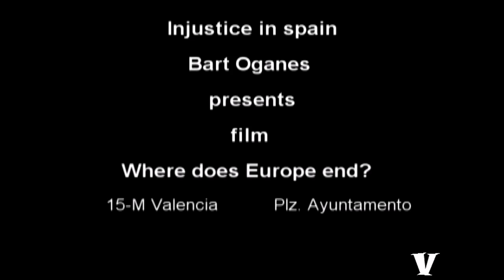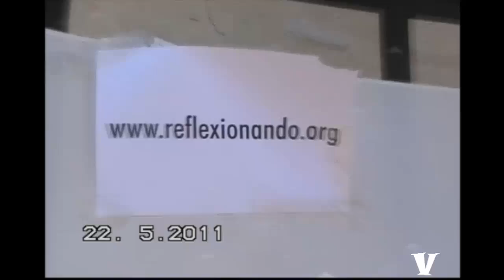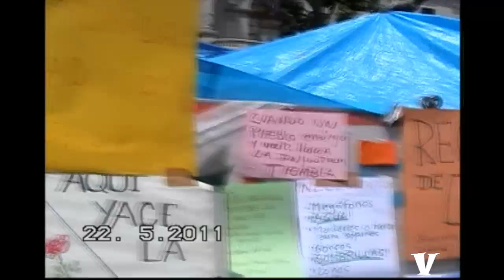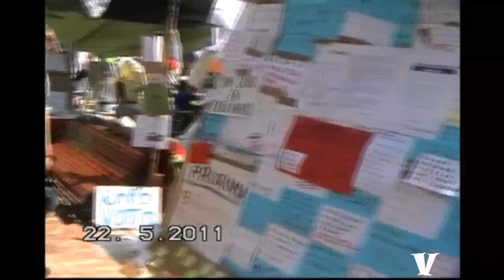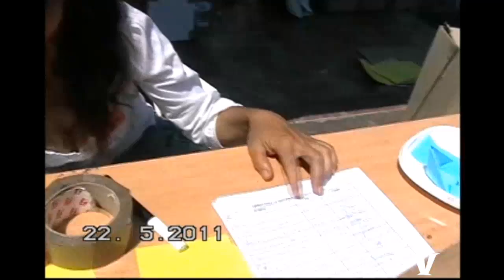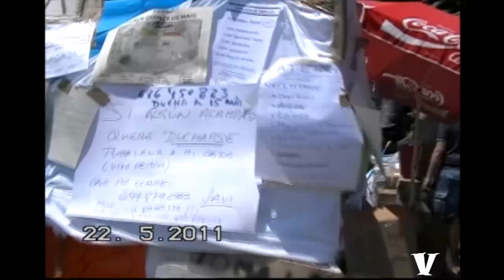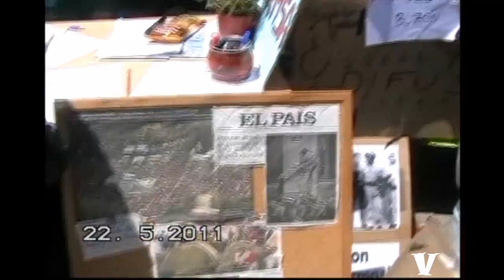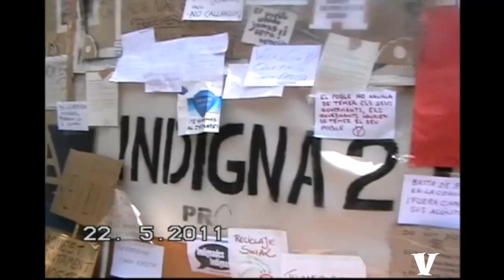Valencia-Ayuntamento M-15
Барт  Оганес представляет фильм  ,, Где кончается Европе? ,, Этот филm о том, как в Испании нарушается права человека, ведь это страна являеться один из стран Европейского Сотрудничства и это страна подписал под конвенции ООН и взял обязательство по защите прав человека. В этом дебютном фильме рассказываеться о жизне разных людях, как они страдают, как они живут и что им гразит. А Испанские власти на весь мир кричит о нарушении прав в Кубе, Венесуеле в Рассии о стран дальном зарубеже.

Bart Oganes se presenta La película ¿ Dónde termina Europa ? Esta película acerca de cómo España se violaron los derechos humanos, ya que es uno de los países Europeos que ha firmado un convenio de la ONU y se comprometió a proteger los Derechos Humanos. En esta primera película sobre la vida de las personas  diferentes, cómo sufren, cómo viven. Las autoridades españolas hablan sobre violación los Derechos Humanos En Cuba, Venezuela, en Rassi de países extranjeros, pero se olvida de su pueblo.

Bart Oganes The film is presented where does Europe end? This film about how Spain has violated human rights because it is a European country that has signed a UN convention and pledged to protect human rights. In this first film about the lives of different people, how they suffer, how they live. The Spanish authorities talk about human rights violation in Cuba, Venezuela, Rassi of foreign countries, but forgets his people.